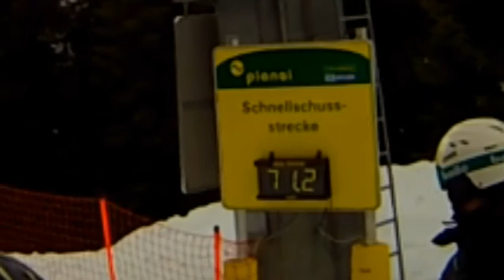Jugendschietag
Die Feuerwehren St. Konrad, Viechtwang und Scharnstein fuhren auch dieses Jahr wieder auf Skiausflug. Heuer besuchten wir das Skigebiet Hauser Kaibling.